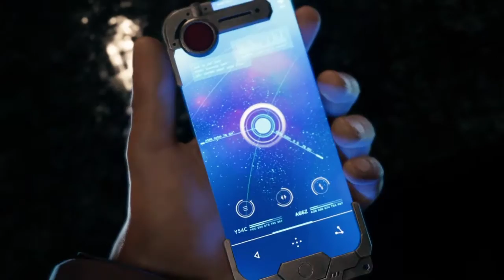Final Fantasy 7 Remake Demo Gameplay